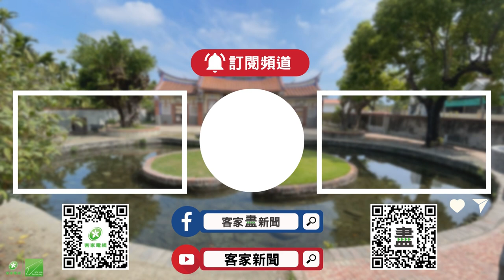「戒菸贏比賽」 5月不吸菸有機會拿30萬獎金【客家新聞20240410】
目前全臺有約300萬人吸菸，為了協助民眾遠離吸菸對健康的危害，董氏基金會與國民健康署，及法務部等單位合作，舉辦「2024戒菸就贏比賽」，只要整個5月都不吸菸，就有機會抽中30萬獎金，鼓勵全民找回健康自主權。